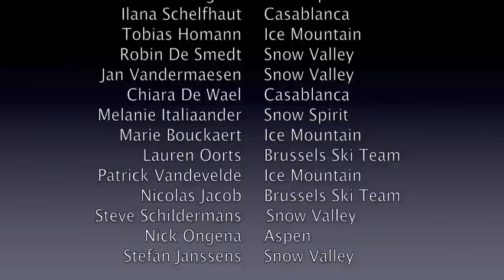Sneeuwsport Vlaanderen - FASA Best Of 2013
Flemish Alpine Ski Academy van Sneeuwsport Vlaanderen
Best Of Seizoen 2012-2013